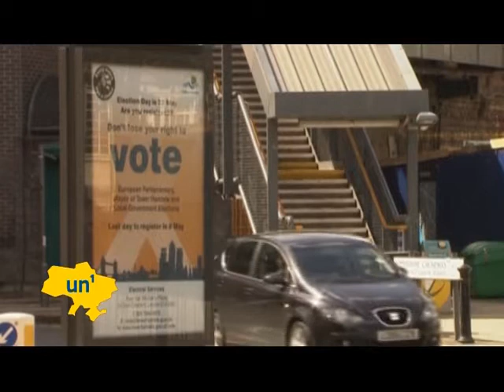Националистов ждет успех на выборах в Европарламент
Пока украинцы готовятся к выборам президента, назначенным на воскресенье, 25 мая, жители 28 стран Европейского союза уже в четверг, 22 мая, начнут избирать новый состав Европарламента.